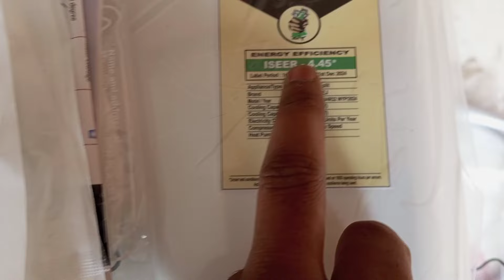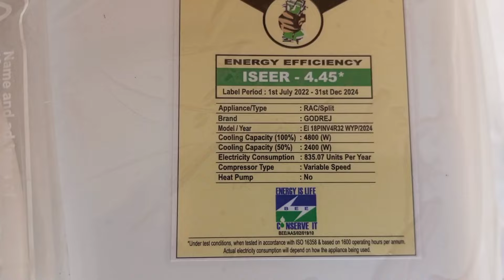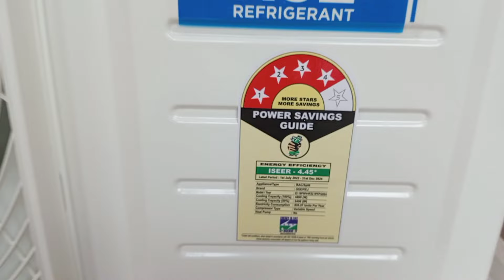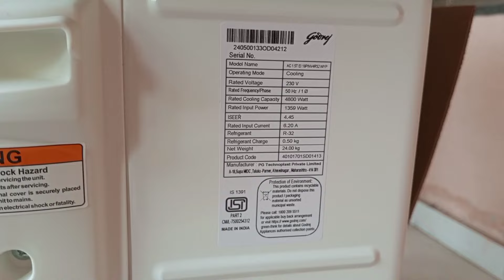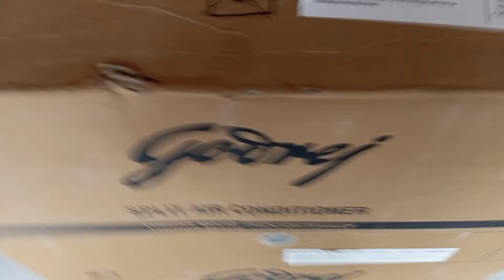Godrej 1.5 ton 4 star inverter ac 2024 model buy from flipkart